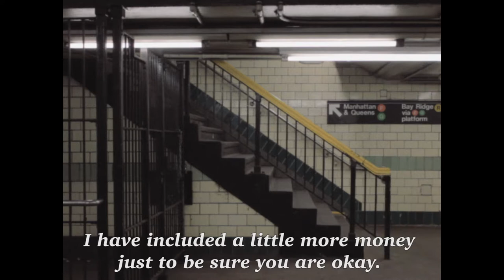News from Home - Deleted Scenes (1976)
Deleted Scenes from the 1976 Chantal Akerman film "News from Home"